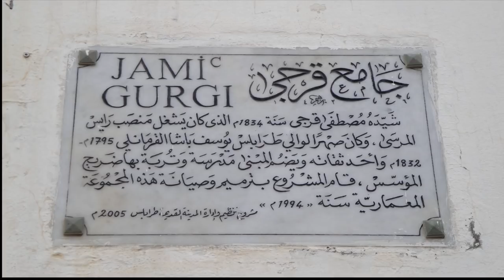Tripoli, Medina, Libya (12/2010)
Tripoli (Arabic: طرابلس‎ Ṭarābulus)- also طرابلس الغرب Ṭarābulus al-Gharb Libyan vernacular: Ṭrābləs  pronunciation; derived from "Τρίπολη"; the Greek word for "three cities" in Greek: Τρίπολις Tripolis) is the largest city and capital of Libya.
The Tripoli metropolitan area (district area) has a population of 1,065,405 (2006 census). The city is located in the northwest of the country on the edge of the desert, on a point of rocky land projecting into the Mediterranean Sea and forming a bay. Tripoli was founded in the 7th century BC by the Phoenicians, who named it Oea.
Tripoli is the largest city, the principal sea port, and the largest commercial and manufacturing center in Libya. It is also the site of Al-Fateh University. Due to the city's long history, there are many sites of archaeological significance in Tripoli. The climate is typical Mediterranean, with hot, dry summers, cool winters and some modest rainfall.
The city's old town is still unspoiled by mass-tourism, though it is increasingly being exposed to more and more visitors from abroad, following the lifting of the UN embargo in 2003. However, the walled Medina retains much of its serene old-world ambiance. The Assaraya al-Hamra (the Red Castle), a vast palace complex with numerous courtyards, dominates the city skyline and is located on the outskirts of the Medina. There are some classical statues and fountains from the Ottoman period scattered around the castle.
The Gurgi and Karamanli mosques, with their intricate decorations and tilework, are examples of the artistic skills of local craftsmen. Just outside the Gurgi mosque is the Arch of Marcus Aurelius, the only surviving Roman monument in the city. More and more palaces (especially from the Karamanli period) are also being restored and opened to the public. The basic street plan of the medina was laid down in the Roman period when the walls were constructed as protection against attacks from the interior of Tripolitania, and are considered well planned, possibly better than modern street plans. In the 8th century a wall on the sea-facing side of the city was added.
Three gates provided access to the old town: Bab Zanata in the west, Bab Hawara in the southeast and Bab Al-Bahr in the north wall. The city walls are still standing and can be climbed for good views of the city. The Bazaar is also known for its traditional ware; fine jewelery and clothes can be found in the local markets.